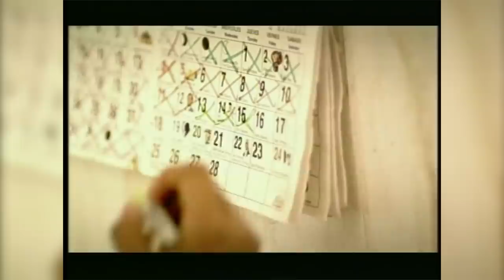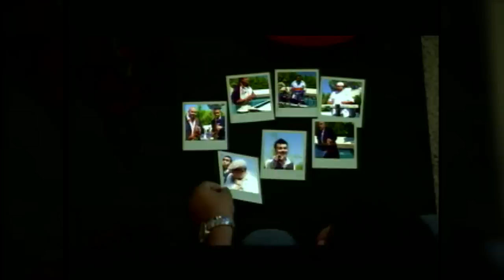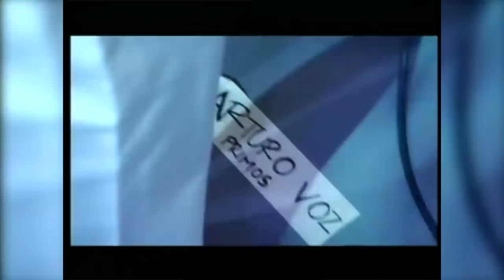Bailando Duranguense Vol. 2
00:00 Montez De Durango - Lágrimas Del Corazón
03:40 K-Paz De La Sierra - Mi Credo
06:49 Horóscopos De Durango - Te Amo
10:25 Patrulla 81 - Eres Divina
13:39 Alacranes De la Sierra - Dame Tu Amor
16:09 Conjunto Atardecer - Encontré
18:40 Brazeros Musical de Durango - Rosas Rojas
21:37 Trono Del Norte -Se Ha Ido
24:39 La Apuesta - Piensan Que Soy Tu Ex Amor
27:53 Los Primos de Durango - Solo Tú
30:59 Autoridad de la Sierra - Todo Cambió
33:45 Montez de Durango - Adiós A Mi Amante
36:56 K-Paz de La Sierra - Pero Te Vas A Arrepentir ft. Zamacona
40:07 Horóscopos De Durango - Que Vuelva
44:22 Patrulla 81 - Payaso Loco
47:11 Alacranes De la Sierra - Sin Tu Amor
49:47 Trono del Norte - Te Recordaré
53:05 Conjunto Atardecer - Solo Junto A Ti
56:43 Los Primos de Durango - Te Perdonaría
59:22 Autoridad de la Sierra - Leña Verde